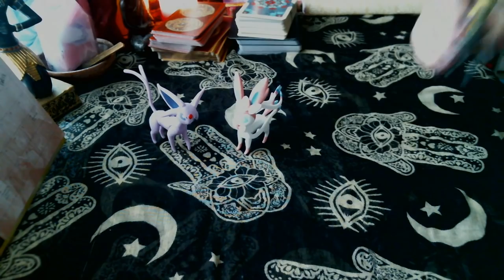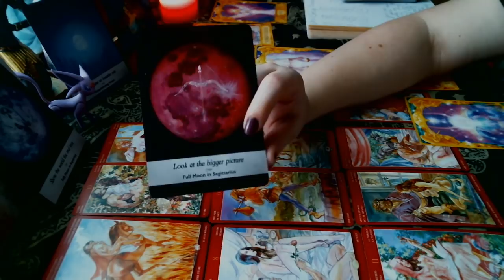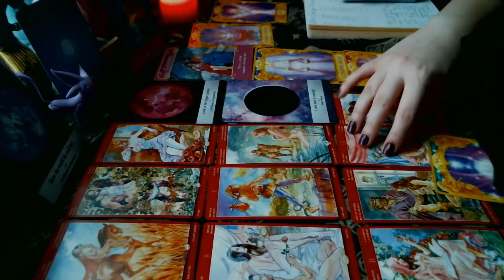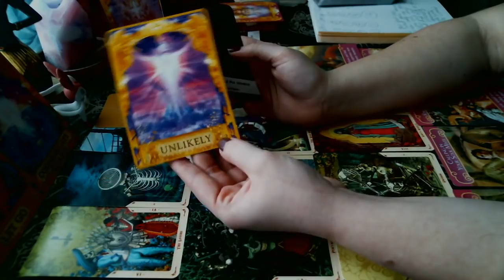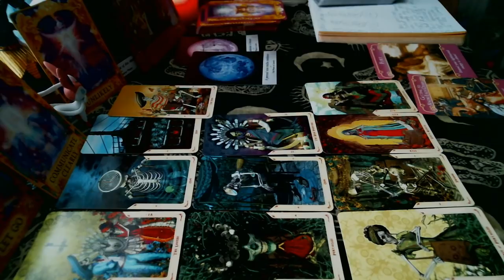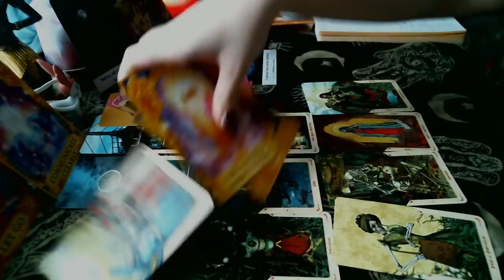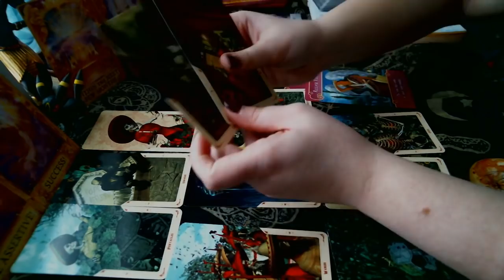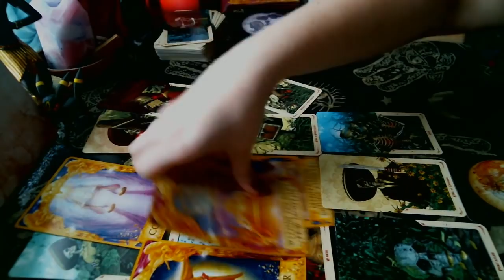💖🤷 Who Will I Be With in 2019? 🤷💖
You guys voted, so here it is! In this reading, we're going to take a look at who you'll be romantically involved with in 2019.

The spread I'm using is similar to the one I did for the "Who's Coming Toward Me Next" video, so it might be fun to compare your results 🤷